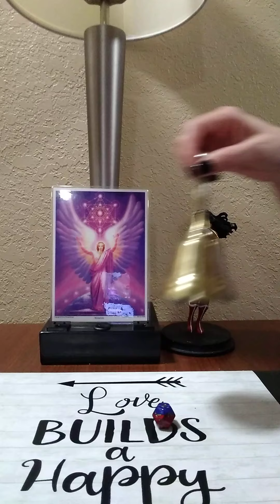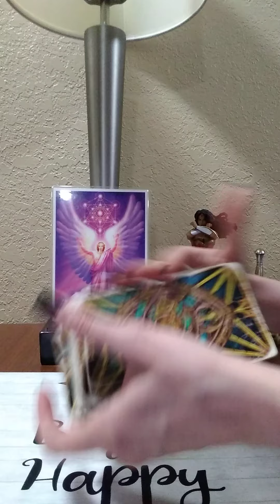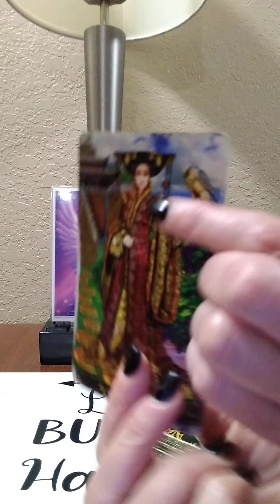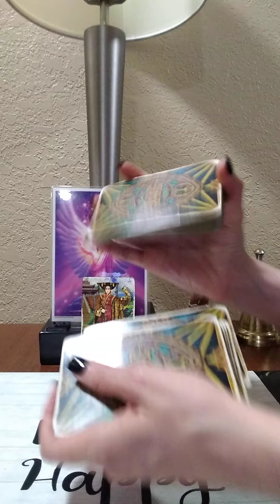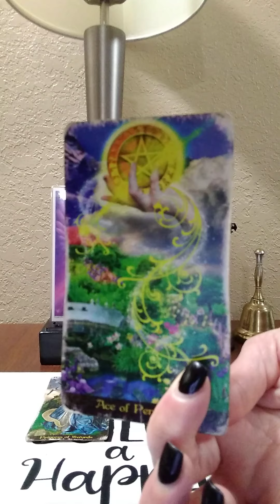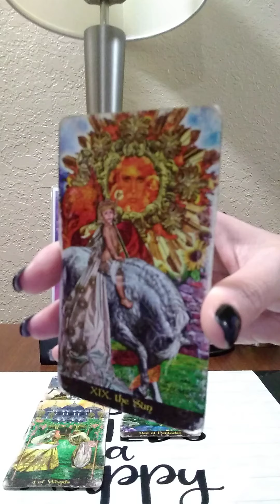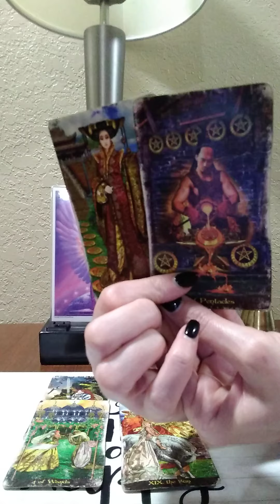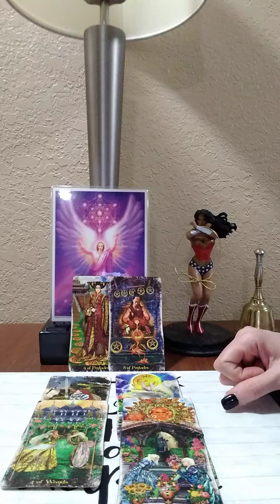SCORPIO♏ 4/30/2021 STAY FOCUSED LIKE A HAWK, THE UNIVERSE IS GETTING READY TO REWARD YOU ABUNDANTLY!